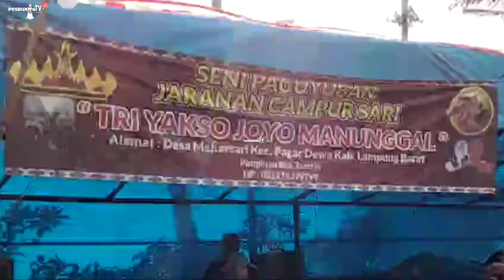Part 2 Makin Ganas || Tri Yakso Joyo Manunggal Lampung Barat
Support trus Channel ini
Aktifkan Notifikasi Loncengnya.

Terimakasih____